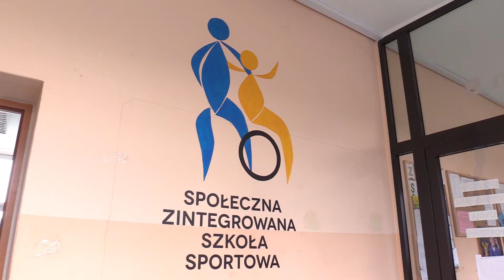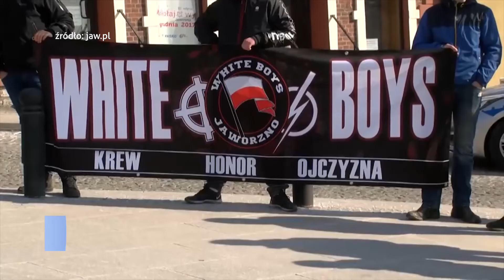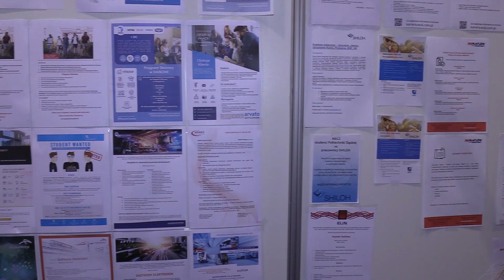TVS SILESIA FLESZ 05.03.2018